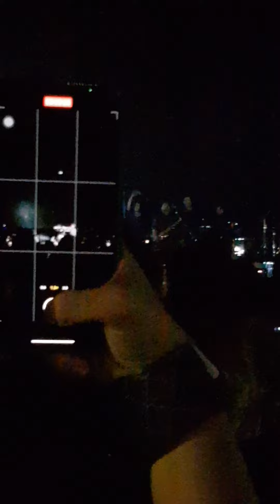Dewa 19 Anniversary Tour Live in Kuala Lumpur 10 September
Assalamualaikum & Selamat Sejahtera. Harap enjoy dengan channel MACHO TV

UNTUK VIDEO PENUH BOLEH KE YOU TUBE SAYA

2. MACHO TV MUSIC ( 1080HD)

Ari Lasso, Once Mekel, Virzha, Ello Ahnad dani & Tyo Nugros